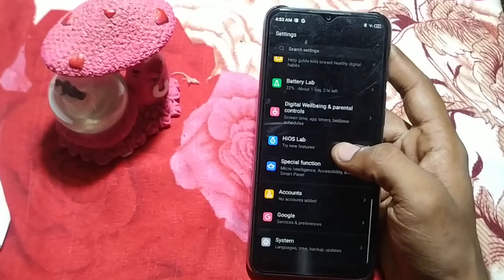how to enable speak mode tecno Spark 9T, tecno Spark 9T useful settings